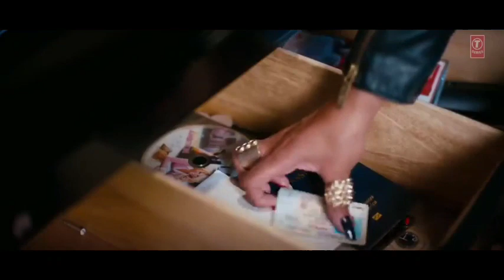"DESI KALAKAAR" slowed Reverb LOFI (4K VIDEO) | Yo Yo Honey Sing | NEW 2023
Song - desi kalakar
Album - desi kalakar
Starring - yo yo honey sing. Sonakshi sinha gulshan glover
Producer -bhusan kumar

LYRICS  ❤‍🩹🥰 :
Yaar tera superstar desi kalakaar
Main putt jatt da manda ni haar

Duniya ki sochugi saade baare
Eh gal billo chhad de, chhad de, chhad de
Apne tu mummy-daddy da vi darr
Dil ton hun kad de, kad de
Tu meri heer, maine dil se maana tujhe
Har veervar Peer baba se bhi manga tujhe

Kad ke vi le jaavan tu keh tan ik vaar
Ho main putt jatt da hun piche naiyo hatda

Yaar tera superstar, superstar
Yaar tera superstar, manda ni haar